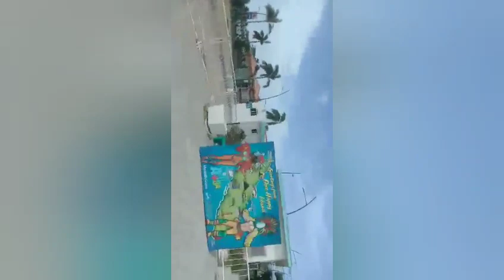Aruba in Caribbean